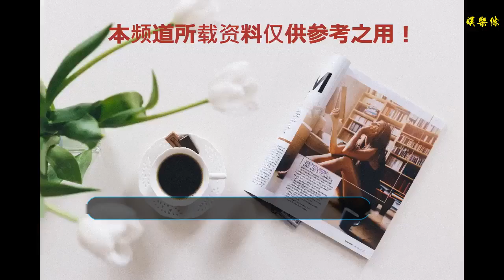前知名馬拉松運動員正努力戒掉盜竊癮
谢谢！

    2018年2月，日本前世界級的馬拉松運動員原裕美子因試圖在群馬縣Ota的一家超市內偷走價值382日元的糖果而被逮捕。匪夷所思的是，她并不是沒錢而盜竊，作案時她身上攜帶著20000日元，還有信用卡。
    這她是在假釋期間再次犯罪，但日本前橋法院的法官認為不能像對待首犯的嫌疑人那樣直接按律懲處，因為他們認為美子有病需要治，而不是簡單的再懲處。
    這病就是盜竊癮。
    2018年12月3日，法院判處原裕美子一年有期徒刑，緩期四年執行。法官對她說：“你曾經獲得過巨大的榮譽，相信你的毅力能幫助你戒掉盜竊癮，重新回歸正常生活。”
    她自己也發誓將會克服這種不尋常的疾病。
    如今已經36歲的她來自出生在栃木縣，曾是日本著名的馬拉松運動員。2005年的名古屋女子馬拉松上她奪得冠軍，隨后被日本田徑國家隊選拔進隊，代表日本參加了2005年的赫爾辛基田徑世錦賽并獲得第六名，當時已經是日本女子運動員在該項賽事上的最好成績。
    這份榮耀得來的過程，也是她換上這病的根源。因為訓練節食控制體重，她患上了飲食障礙，然后又是盜竊癮。
    一天要稱四到六次體重，所以前一天都不能吃超過100克的食物。直到有一天她實在受不了了，偷吃了一口蛋糕，她說這個味道實在是美極了，于是連吃了兩塊，這是她貪食癥的開端。
    原裕美子還曾靠蒸桑拿降體重，但是沒多久，她便動不動就嘔吐。
    “直到我高中快畢業，我跑步還都是因為我喜歡，”她說，“但是后來我跑步是為了降體重和少挨罵”。在國家隊訓練營期間，她就曾在晚上溜出去，去超市偷東西吃。
    這個問題一直到退役后還存在，她也因為盜竊被拘捕過好幾次。曾經她在一個便利店偷了8樣東西（包括一個化妝品和一瓶飲料）而被捕。
    2017年11月，足利市法院判處她一個緩期執行的刑期，同時她開始了接受進食障礙和盜竊癮的治療。不過在從醫院離開回家后，她的盜竊癮又犯了。
    2018年2月9日，她走進群馬縣的Ota一家大超市，干了開頭那一幕的事——她在超市甜食區拿了一包糖果盒兩塊曲奇，然后走到調料區把這些東西藏到了上衣三個口袋里。然后，一個超市保安發現了她的所作所為。
    法院表示本來對于一個再犯的人，判個刑期是合適的，不過綜合因素都需要考慮。在判決后的發布會上，原裕美子表示自己決定擺脫這個盜竊癮，也希望向同樣受到該病困擾的人樹立個榜樣。她表示自己已經在千葉縣的一家醫院接受治療了。
    73歲的Michio Takemura是群馬縣一家醫院的負責人，他表示法院的緩刑判罰是合適的，治療比懲處對美子這樣的人來說更有效。進食障礙很可能跟盜竊癮是有關聯的，盡管目前還沒有理論能夠支持這個猜測。
    他表示盜竊癮某種程度上也是一種“過渡的饑餓”。他說：“病人并生理上的饑餓感折磨時間久了，不會因為突然多吃點就好了。反而會演變成更嚴重的問題。”
    比如會害怕食物沒了，錢沒了，進而產生盜竊欲，想要儲存食物和生活必需品來滿足自己。
    他還表示，這些盜竊欲，跟病人的社會地位以及財政狀況沒有關系。此外，一次成功的盜竊本來就能讓盜竊者產生再次作案的欲望。有研究表明，每1000名美國人里，有3到6個人就有盜竊癮。日本這個數字是多少，目前沒有官方數字。